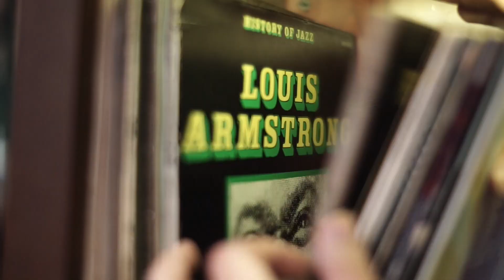HoB Series - Episode 2: Taper pompadour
The second episode of our House of Barbaard Series.

Featuring Mr. Cong creating the Taper Pompadour.

Hair style: Taper pompadour
Barber: Mr. Cong - Mr. Kiss
Products: Reuzel Pink & Reuzel Grooming Tonic
Model: Nam Anh